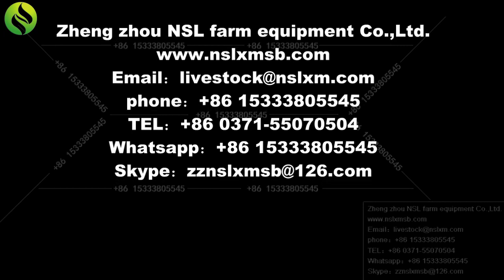5 ml metal continuous syringe animal automatic injector veterinary for livestock husbandry